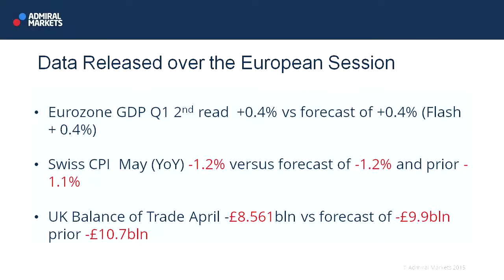Wall Street Crossover Show | 09.06.15 | Today's Data Releases